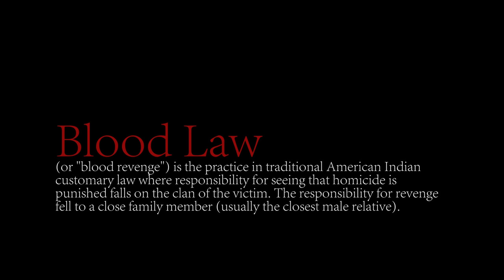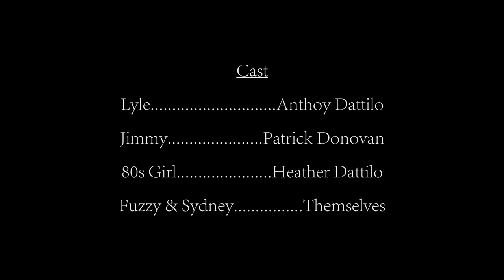Blood Law - Short Film 2018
Set in 1885, South Dakota, "Blood Law" is a story of friendship, love, betrayal, and revenge.

Shot on location in West Chester, Pennsylvania, July 2018.

Written and Directed by Anthony Dattilo.  Produced by Patrick Donovan.  With music by Adam Sanborne and cinematography from Michael Hicks.  All horses courtesy of Heather Dattilo and Oakbourne Equestrian Center.